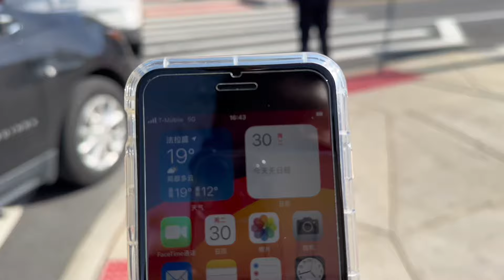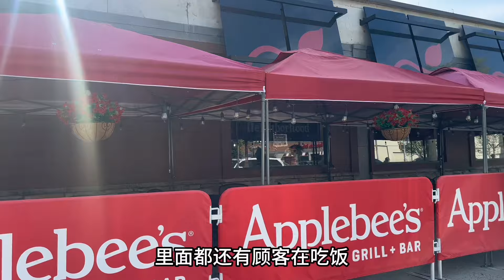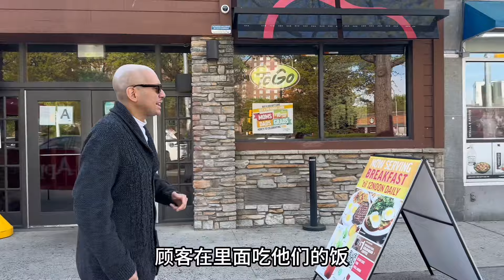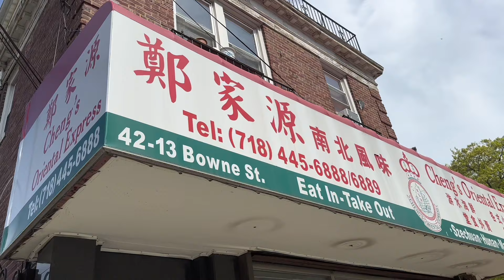突发👮‍♀️‼️街头枪击案‼️三青少年逃跑‼️一人生死不明‼️纽约新鲜草原